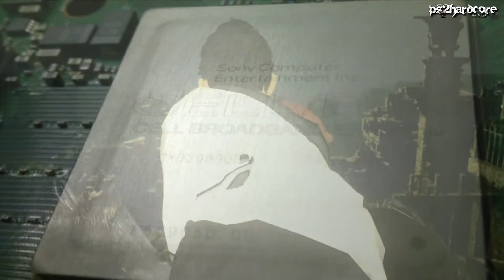[ recenjza ] The Last Guardian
Recenzja długo wyczekiwanego The Last Guardian.